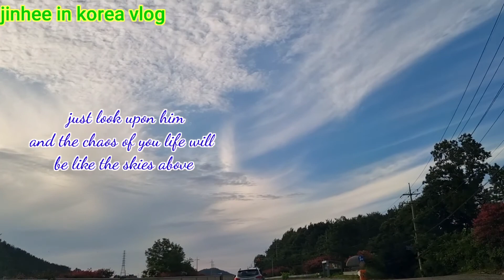WHEN GOD IS IN CONTROL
SARAP MAMUHAY PAG MAAPRECIATE NATIN ANG LAHAT NG CREATIONS NI LORD